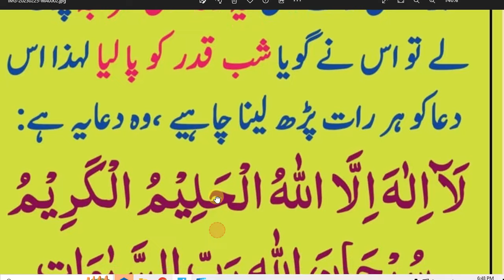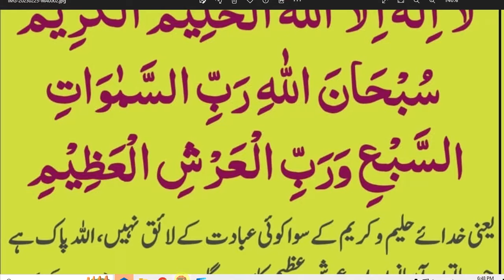daily dua every muslim || مغرب کے بعد پڑھیں پوری رات عبادت میں گزرے گی